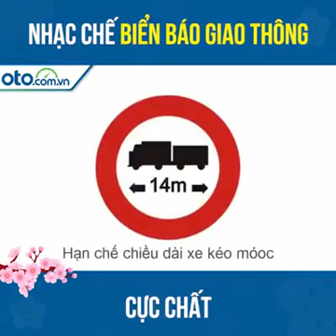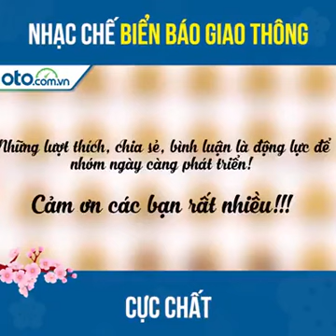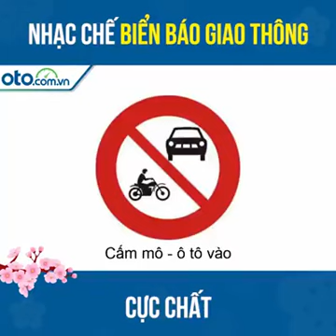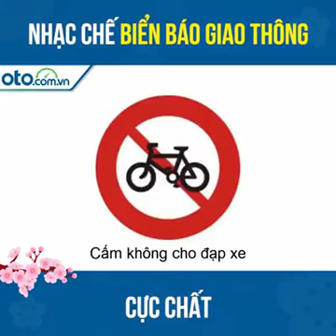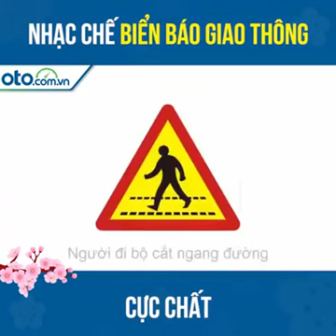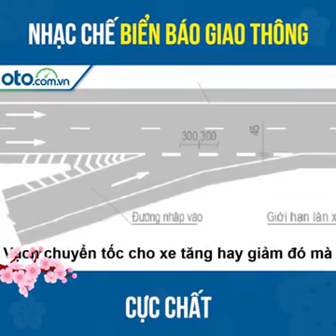Cách học biển báo lái xe cực dễ và vui vẻ